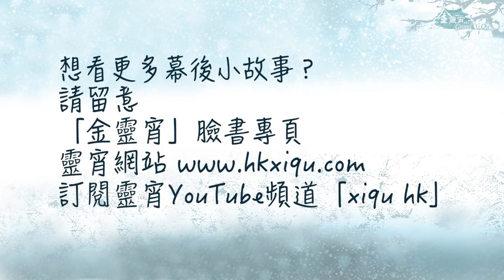金靈宵呈獻《白蛇會子》序幕〈西湖水〉(仿評彈)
「評彈」又稱「蘇州評彈」，是蘇州評話與蘇州彈詞的合稱。這次金靈宵演出的粵劇《白蛇會子》序幕〈西湖水〉就是首用粵語唱評彈的新嘗試，大家一齊來聽聽~
編曲、三絃：高潤鴻
填詞、演唱：謝曉瑩
琵琶：郭穎欣
擊樂：高潤權